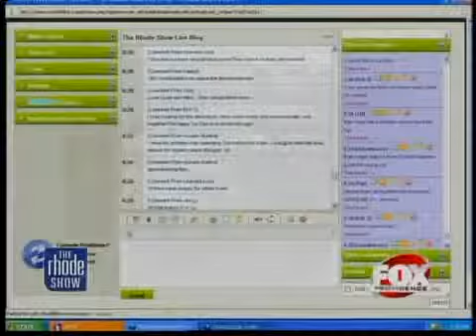The Buzz Local Amazing Race contestants